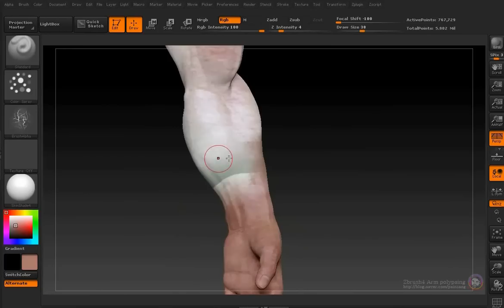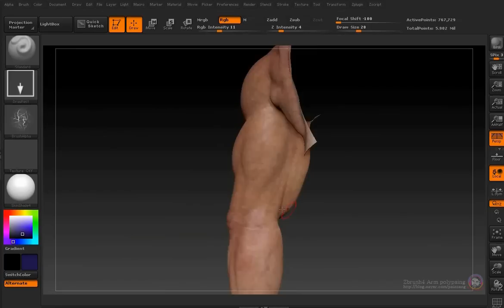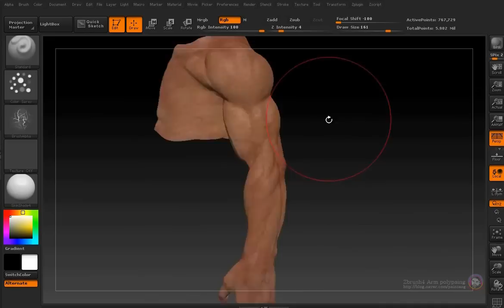Zbrush4 arm polypainting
지브러쉬에서 팔 폴리페인팅 영상